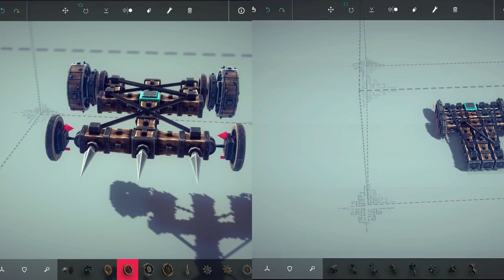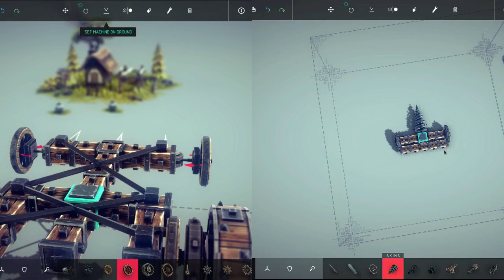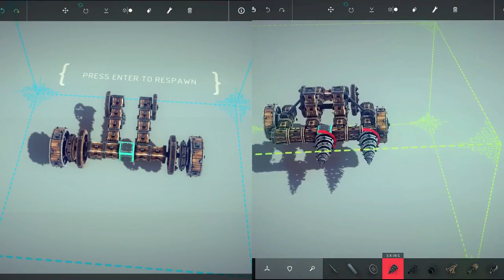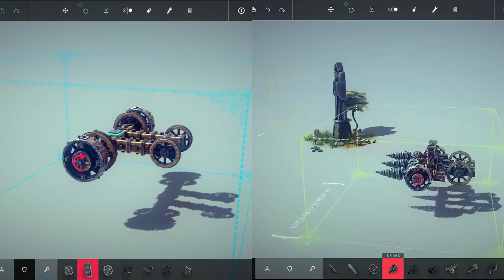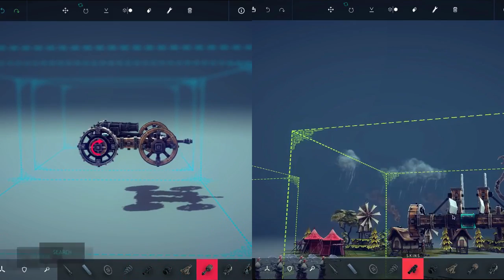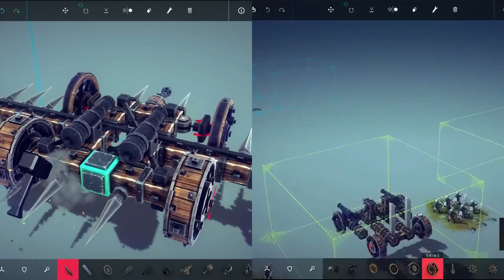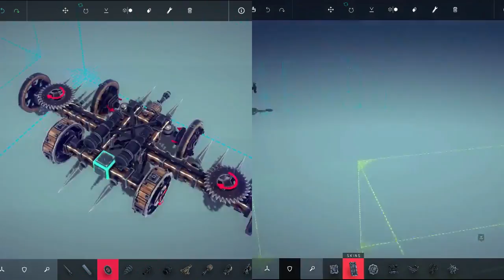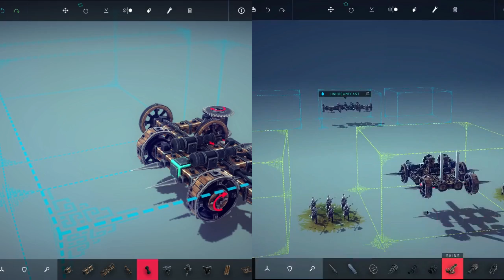We Suck At: Besiege (multiplayer)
In a game of crafting giant flaming cock-robots there are no wieners. Only survivors.